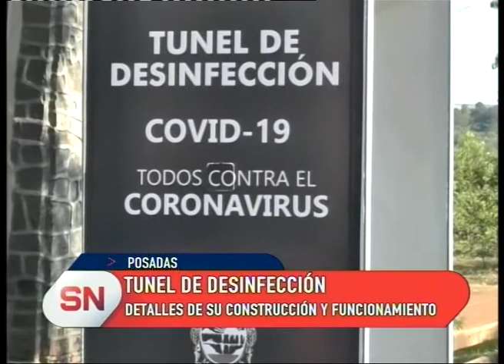CABINAS DE DESINFECCIÓN